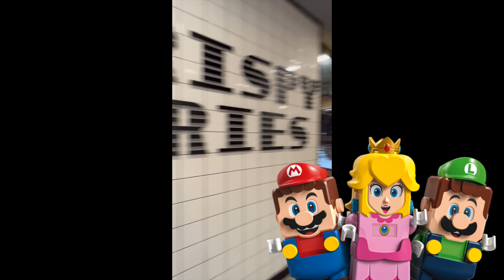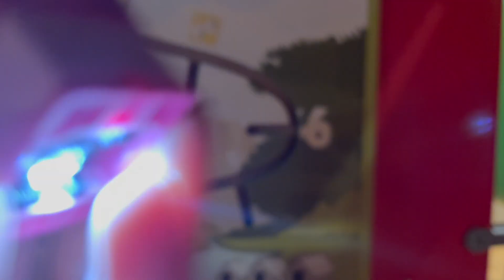Lego Mario, Luigi y Peach de paseo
Mario, Luigi y Peach tienen mucho frio y se van de paseo por un cafecito y a los juegos con sus amigos.